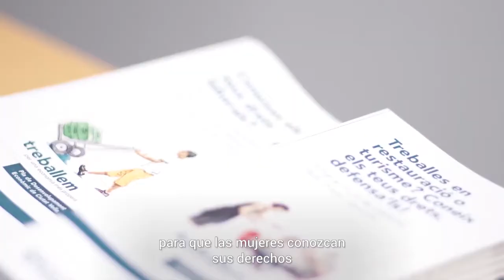De la estrategia europea a la acción municipal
La nueva Estrategia de Igualdad de la Unión Eropea se centra en los cuidados y la economía feminista. En Barcelona llevamos años trabajando estos ejes con políticas concretas.

Nos lo explican Maria Eugenia R. Palop y Laura Pérez Castaño.